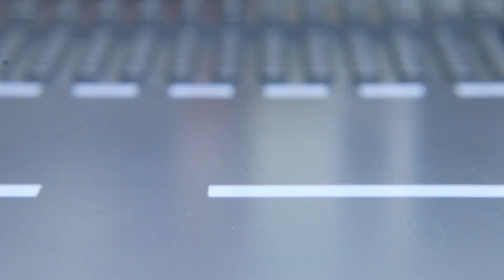Lego Super Monster Jaykii Vs Superhero Avengers Episode 1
Welcome to Creative Planet! This channel is mainly focused on stop motion animation for family audiences. New episodes will be released Monday, Wednesday, Friday and Sunday.